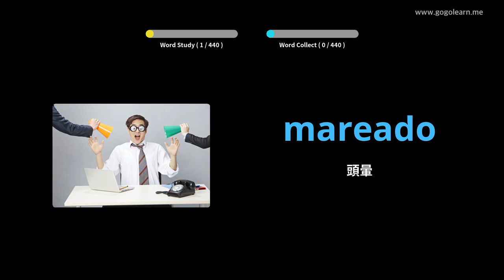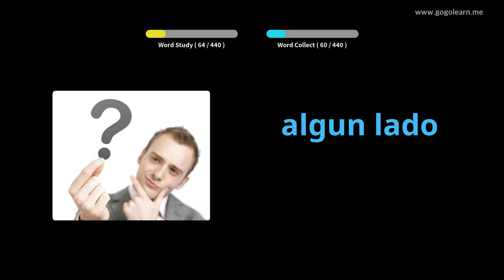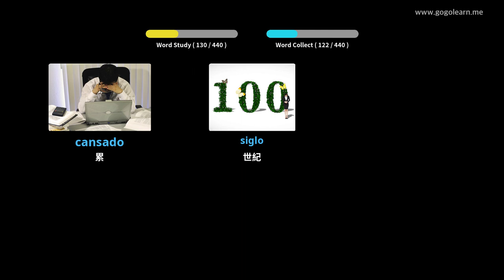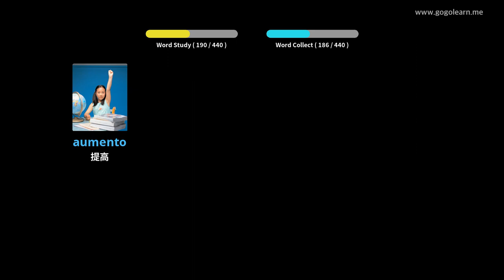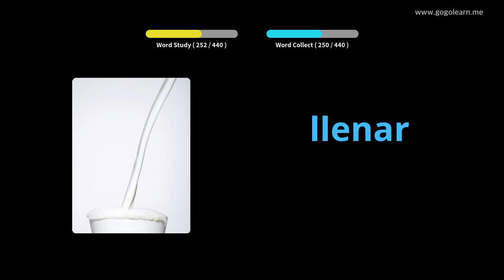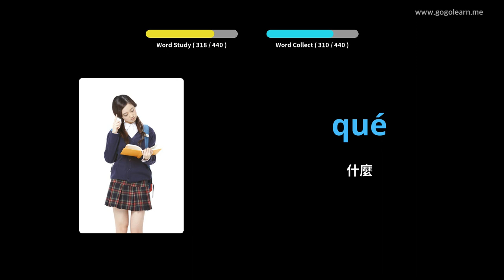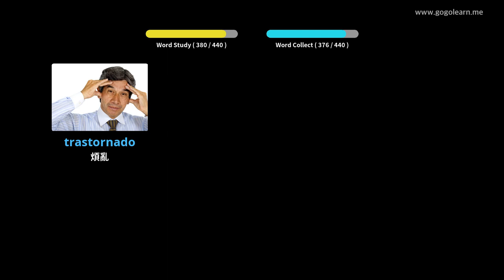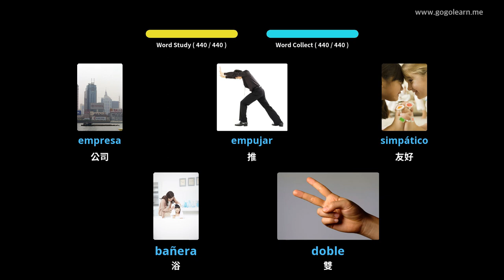學習西班牙文圖片| 西班牙文詞彙 小學 | Golearn